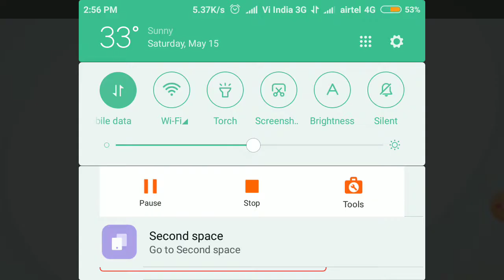Hello guys this is my first gaming video like and subscribe.